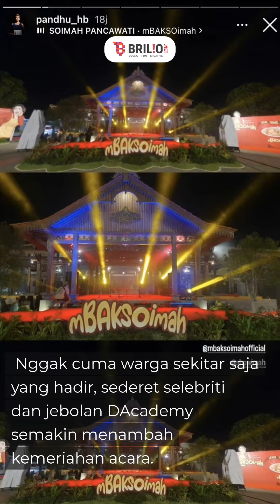11 Potret kemeriahan ulang tahun Soimah ke 42, serasa pesta rakyat ada bagi bagi duit